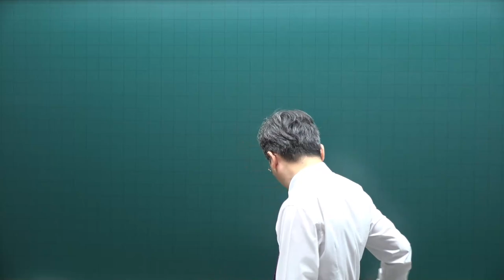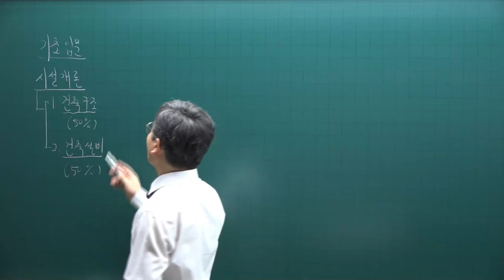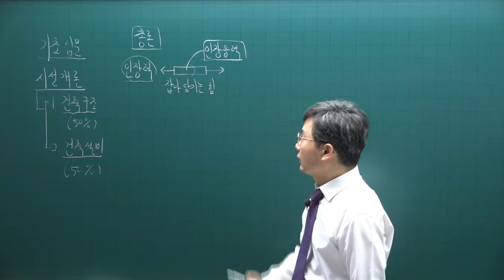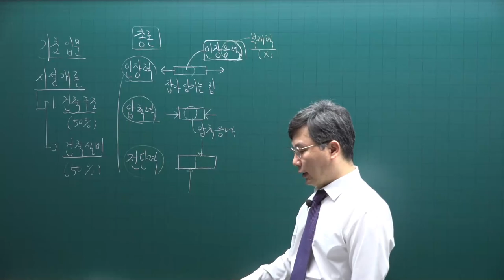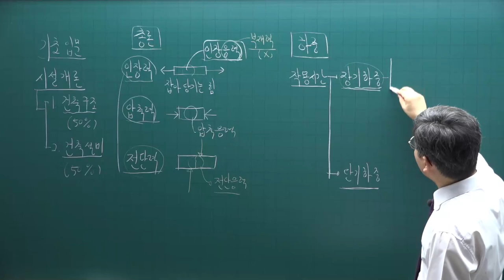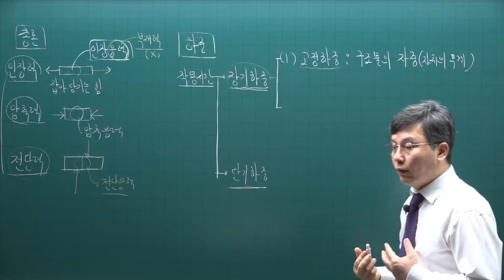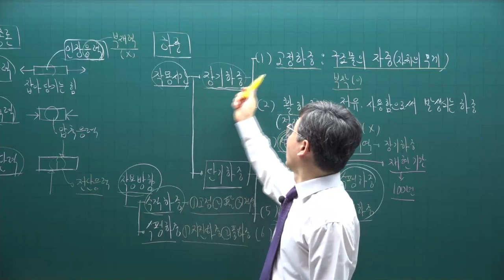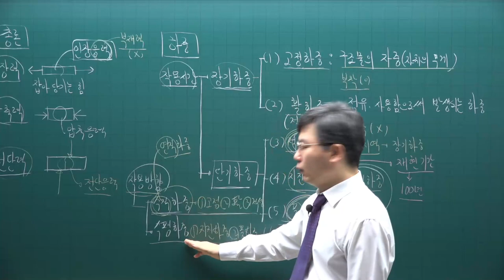[주전무] 2022년 주택관리사 시설개론 기초입문과정 1강